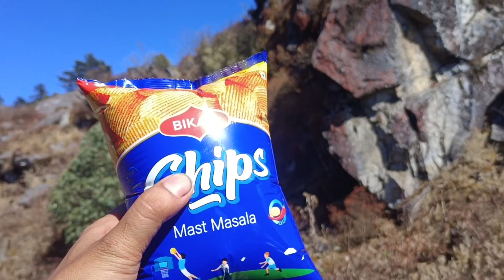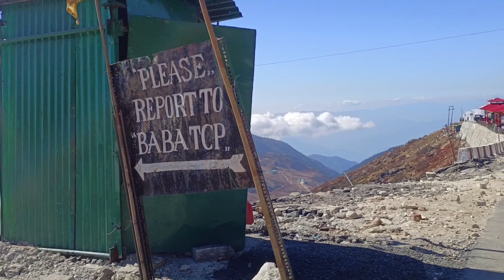lingtam dekhin tsomgo lake sama ko yatra............